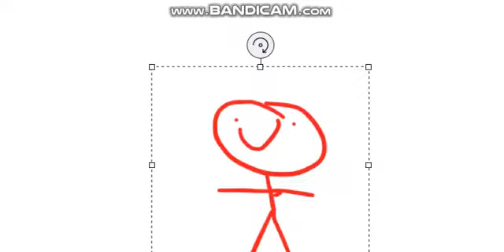my very terrible quality animation montage #2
Ignore the notification sound in the end please

no steal or i will kill you